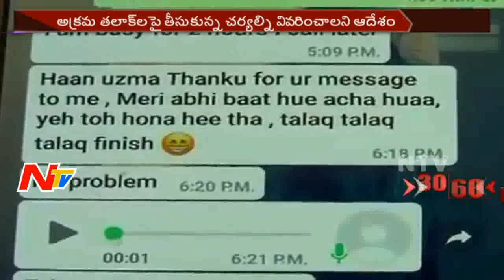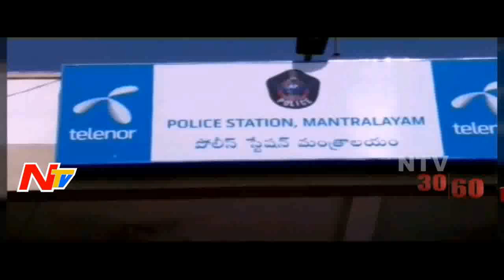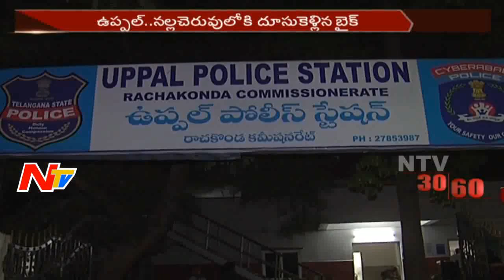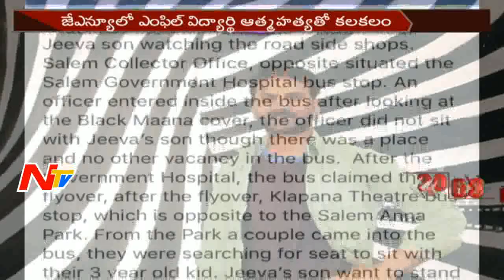News 30/60 || Morning News || 14th March 2017 || Part 03 || NTV